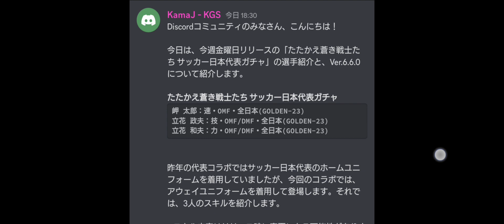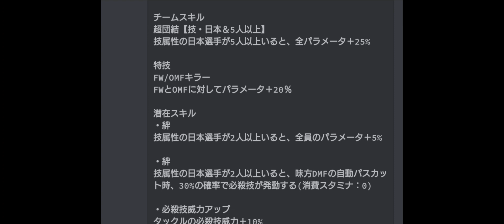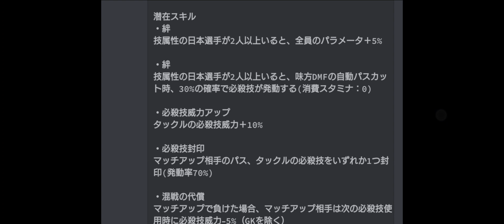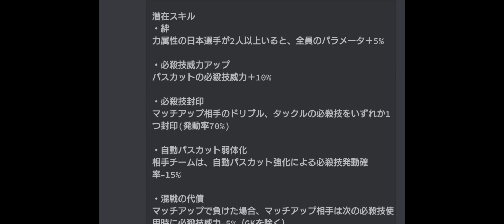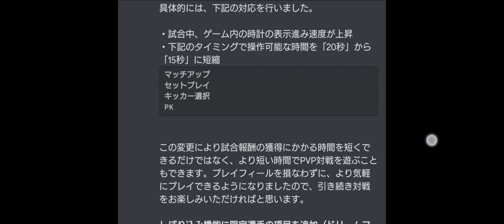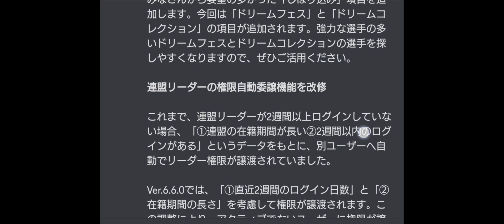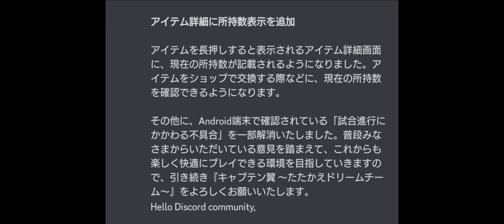G23から岬と立花兄弟が登場！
キャプテン翼 RISE OF NEW CHAMPIONS